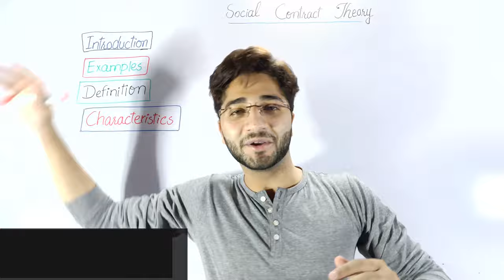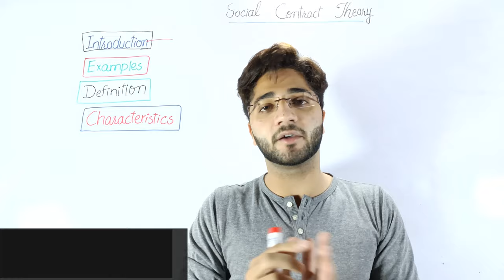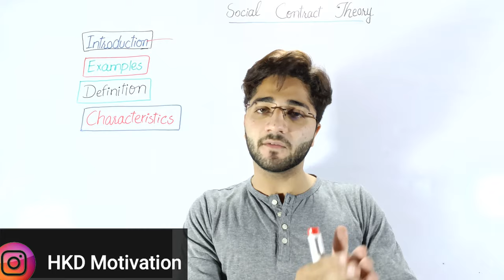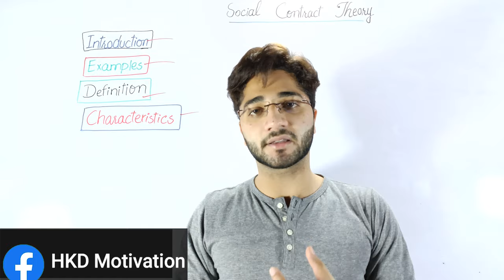Social Contract Theory | intro | definition | Characteristics in Urdu/Hindi | huzaifa dogar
in this video I discussed the social contract theory in simple and easy ways and this video has 2 parts go on this channel Huzaifa Dogar and search for social contract theory part 2